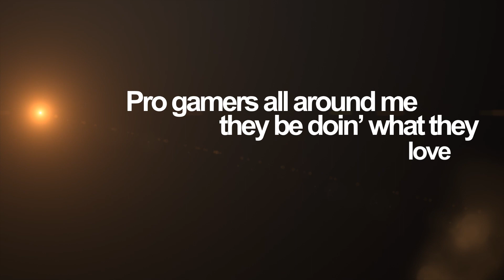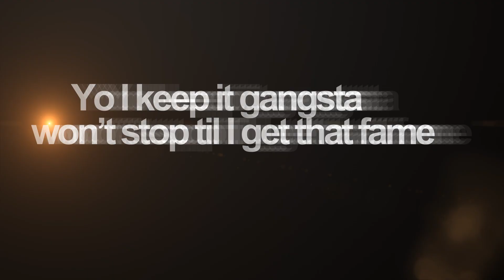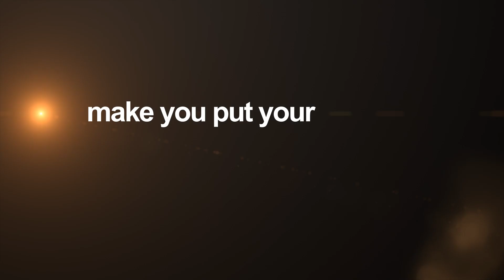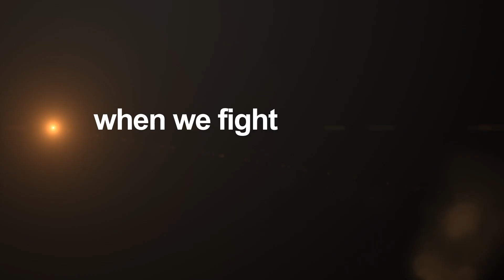IM ON G4!! E-Sports Movement (Like A G6 - SC2 Parody)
Producer: Eric Redondo / Vocals: Mallory Peyton & Gianni Guevara
Engineer: Brett McTaggart / Video: Matt Bonnar

"I'M ON G4!!" is a parody of "Like A G6" - originally performed by The Far East Movement ft. The Cataracs & Dev, (c) 2010 Cherrytree Records / Interscope Records